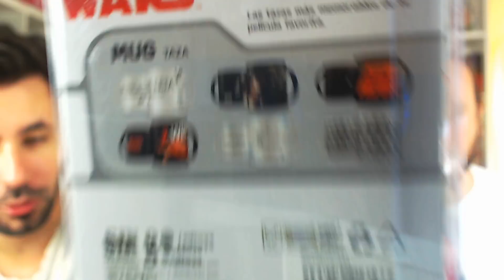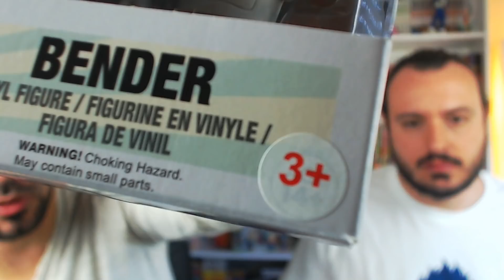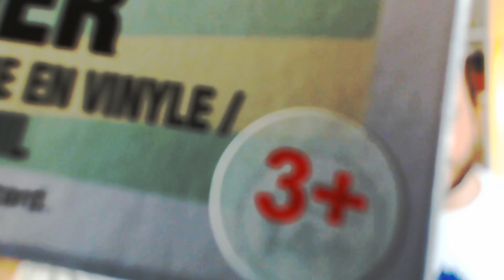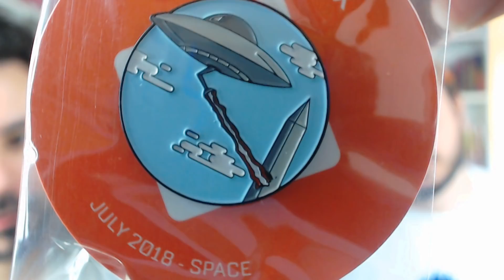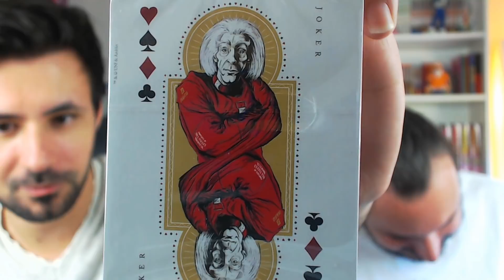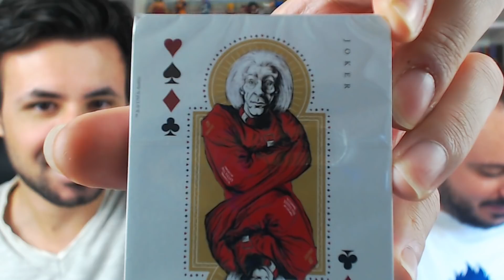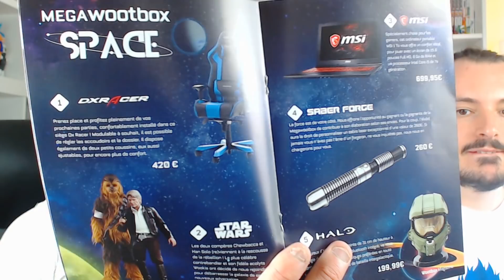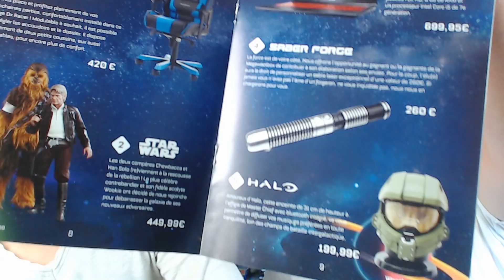ON VOYAGE DANS L'ESPACE ! UNBOXING DE LA WOOTBOX DE JUILLET 2018 SPACE - G-COLLECTION #90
Le thème de la Wootbox du mois c'est l'espace et on adore ça !!
- 3€ de réduction avec le code 07DBTIMES3 ;)

▬▬(Crédits)▬▬
Logo & Animations : Max
Vidéo : Léo & Max
Check : Léo